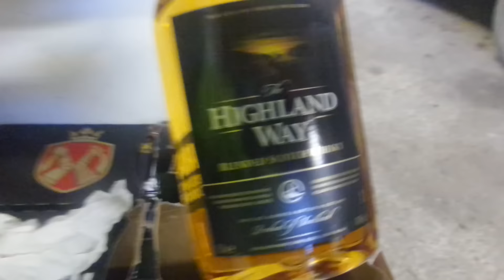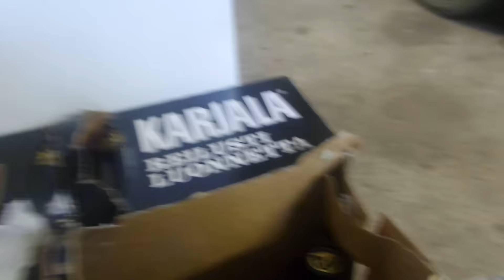Tasta alkaa perjantai